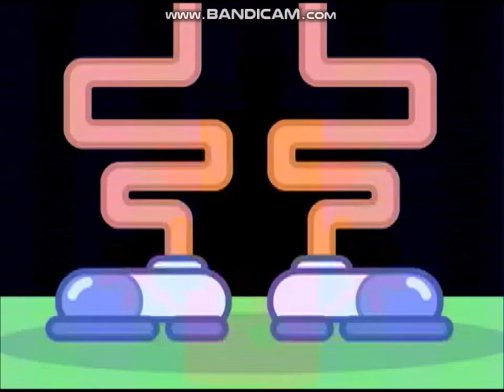Wow! Wow! Wubbzy! - "Kooky"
This used to be on Brickfur's Channel (I think) but got deleted